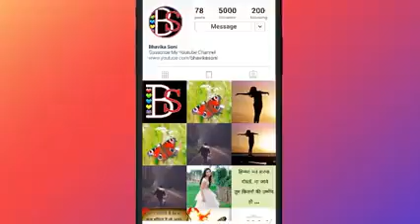Hindi beautiful song: - sun meri shazadi me ho tera shazada.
hindi beautiful song:-sun meri shahzadi me ho tera shahzada.